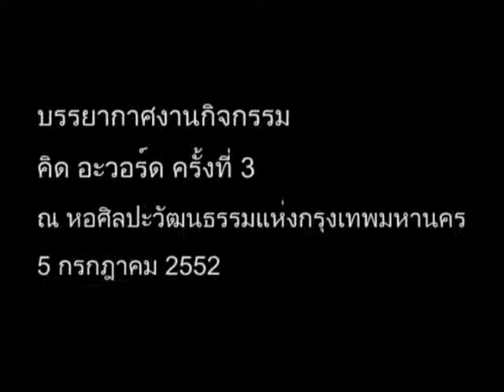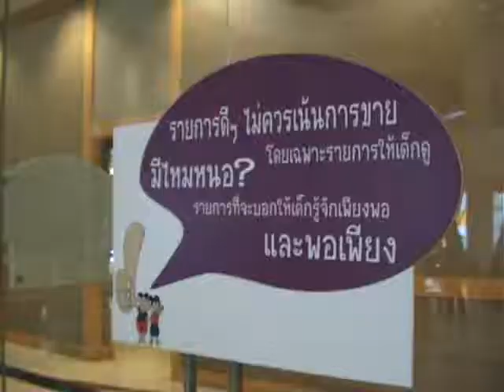KidAward01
Kid Award 01